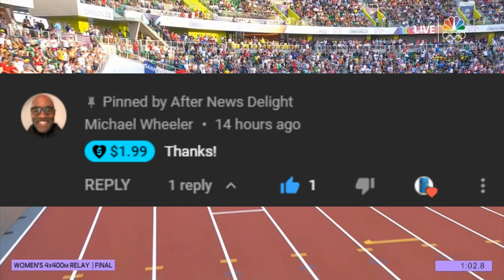Abby Steiner Gets Two Gold Medals at Her 1st World Championships (July 24, 2022)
🏃‍♀️ Abby Steiner continues to get her revenge against the Jamaican ladies running angry to a special 9.86 time on dead legs to help the USA Women's 4x100 Relay Team win a gold medal on home soil and tonight she teamed with Sydney McLaughlin to get another special time 49.99 being only one of five girls in a field of 32 sprinters to get a time under 50 seconds flat. Abby Steiner was a late substitution for Delilah Muhammed who was scratched after being ruled out.

1. United States of America (USA) - 3:17.79

2. Jamaica (JAM) - 3:20.74

3. Great Britain & Northern Islands (GBR & NI) - 3:22.64

4. Canada (CAN) - 3:25.18

5. France (FRA) - 3:25.81

6. Belgium (BEL) - 3:26.29

8. Switzerland (SUI) - 3:27.81

🎥 Original Video Date: Sunday July 24, 2022 (AND-TV)

Track & Field
USATF
100m
200m
110m Hurdles
400m
4x100 relays
800m
1500m
Outdoor Track

1. United States of America (USA) - 41.14